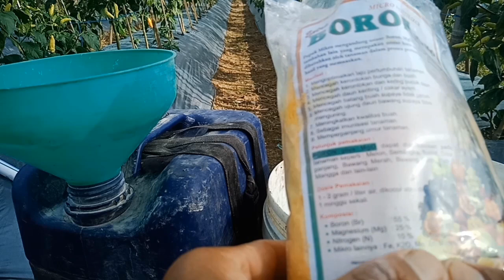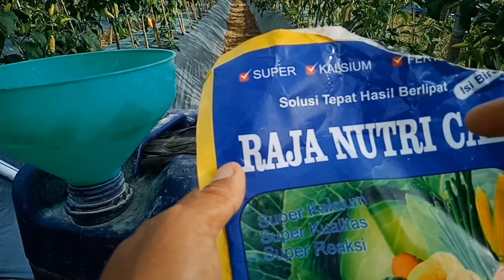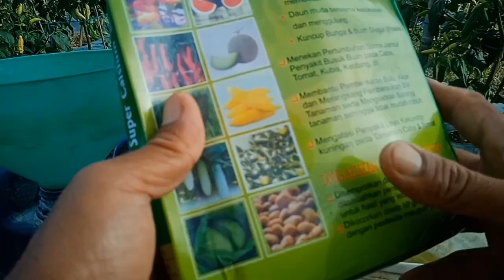Cabe rawit di lahan ke dua l Pemberian nutrisi pelebat buah anti rontok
yaitu dengan nemberikan boron dan kalsium dosis 3 sendok makan untuk 20 liter air di kocor pada setiap lubang tanam ini merupakan lahan ke dua di tumpang sari dengan tanaman timun setelah di bersihkan tanaman cabe di kocor dengan asam humat jamur trikoderma dan silika karbon 5 hari kemudian di kocor dengan asam amino dan pospat cair sehingga tanaman cabe menjadi sehat subur dan berbuah lebat terima kasih